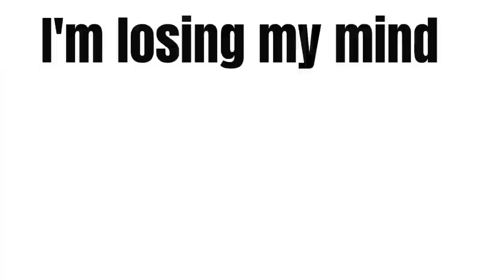Going Schizo [Hololive]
ive gone mental